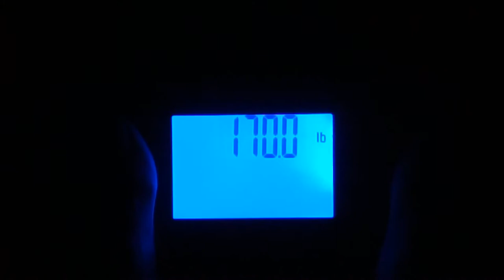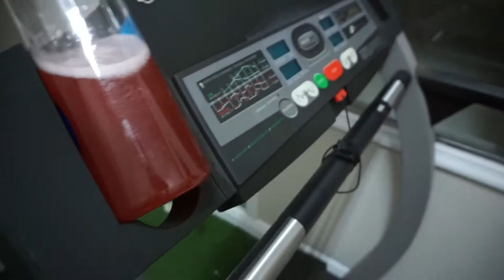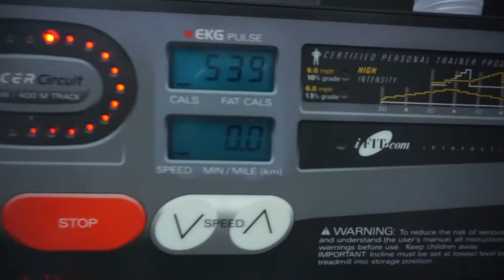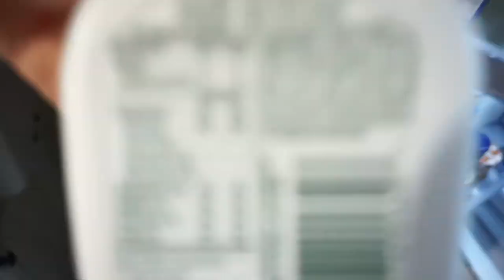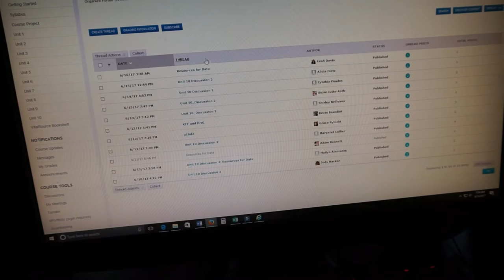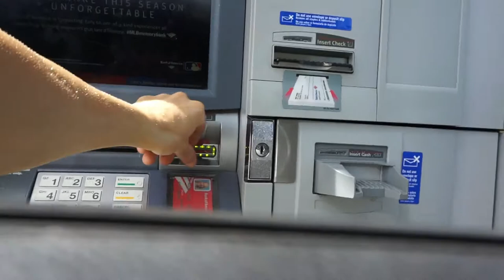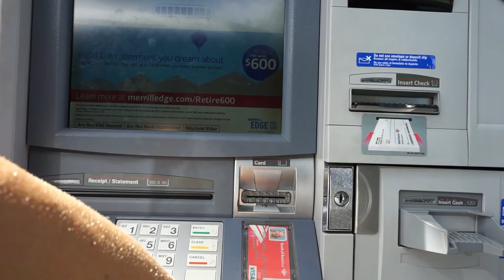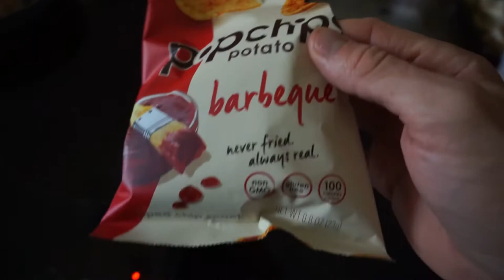Competition Prep 1 day out! (Men's physique)